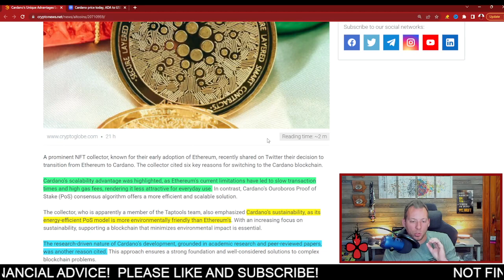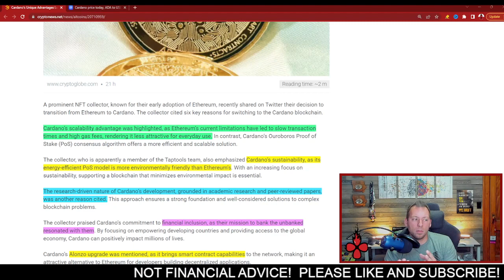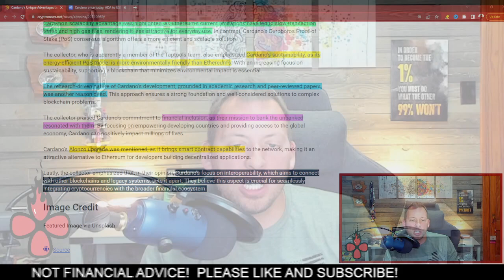CARDANO ADA - THEY ARE STARTING TO NOTICE!